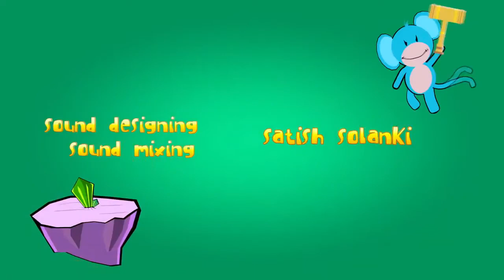Monkaa (2014) | CGI Animated Short Film for Kids | Cosmic World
Monkaa is a blue-furred, pink-faced monkey who consumes a crystallized meteorite, which makes Monkaa invincibly strong and too hot to handle. Exploring his superpower Monkaa zooms into an unexplored universe.